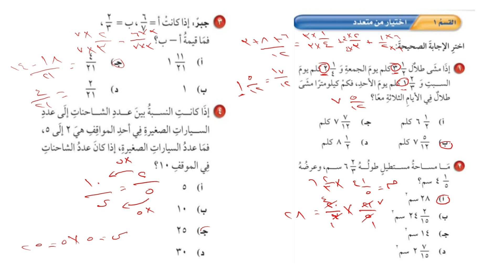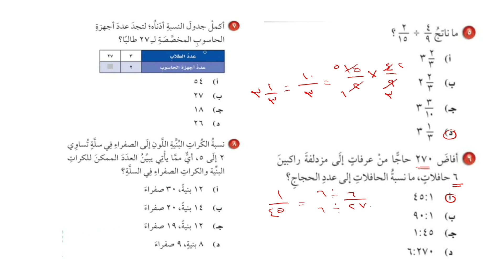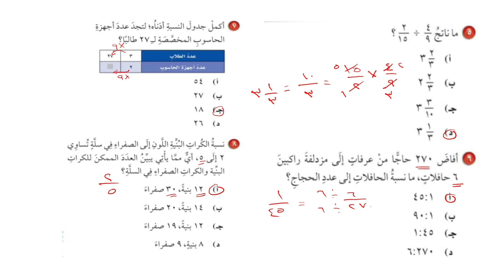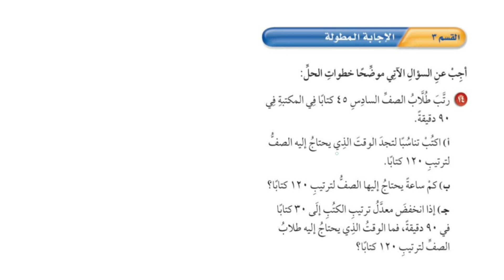الإختبار التراكمي(٧) : النسبة و التناسب | الصف السادس الإبتدائي